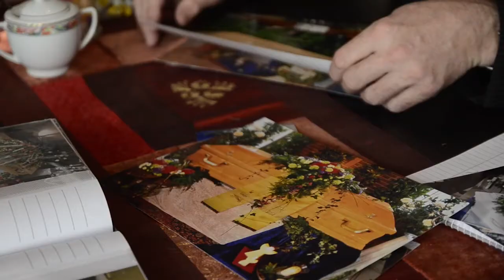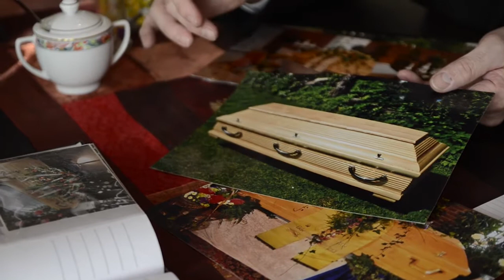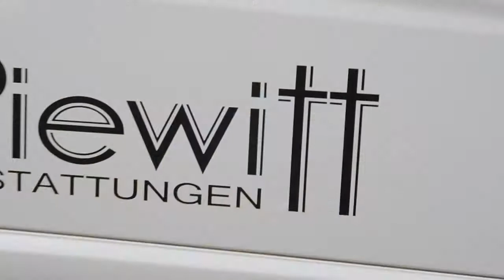Bestattungen Piewitt, Espelkamp, Rahden und Lübbecke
Kurzer Vorstellungsfilm des Bestatterehepaares Marion und Eckhard Piewitt aus Espelkamp.